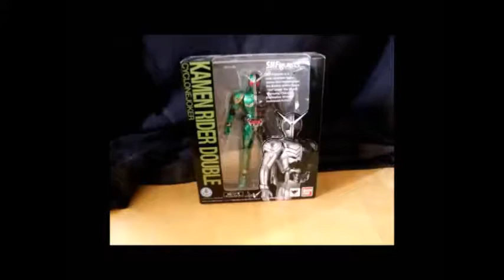Surfing on a trash rat: Pokemon Snakewood episode 4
Behold the Island of illusion